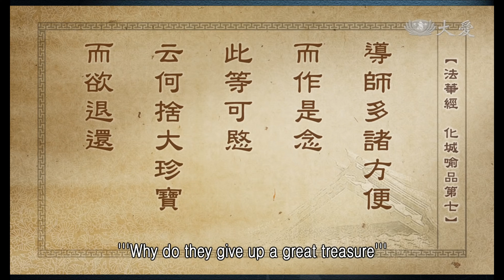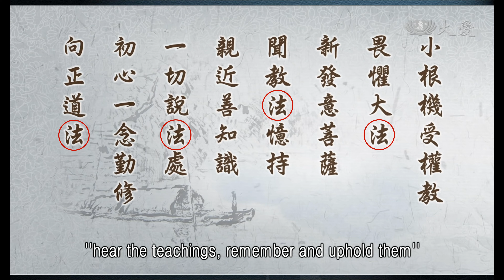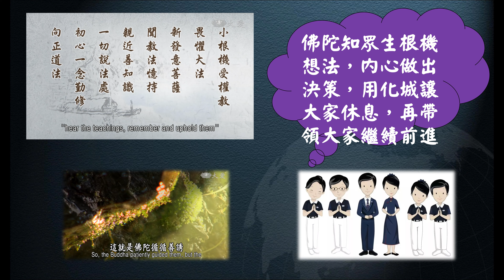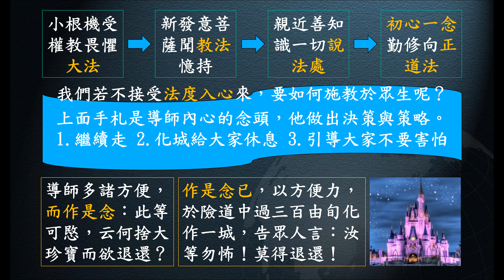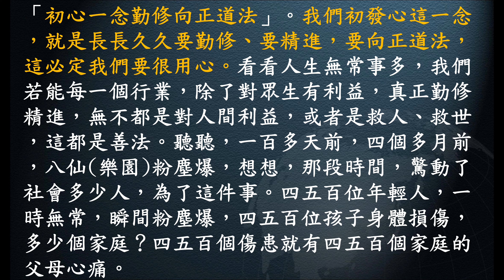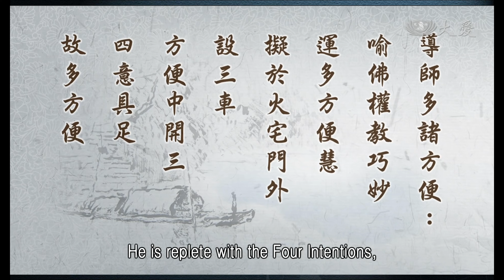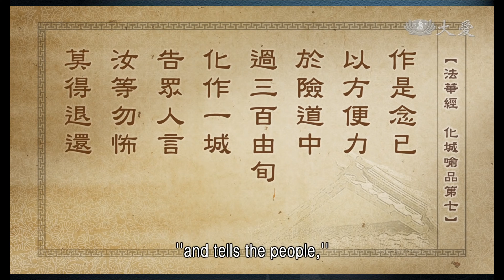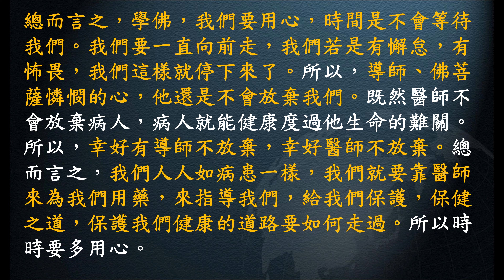惟智薰法香心得20220626靜思法髓妙蓮華1076集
高明智(惟智)導讀